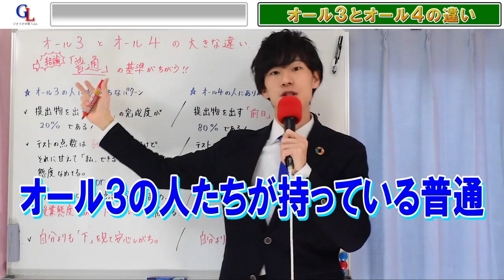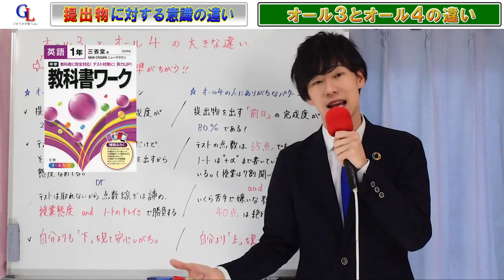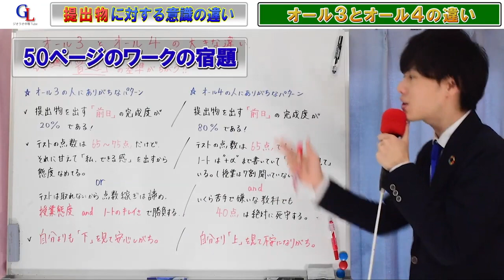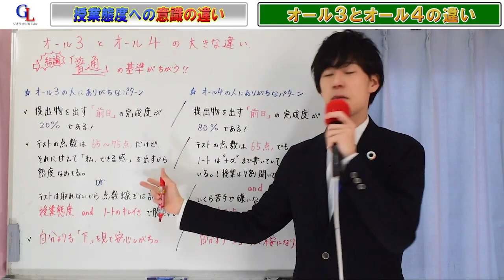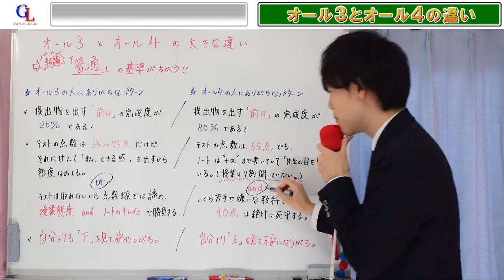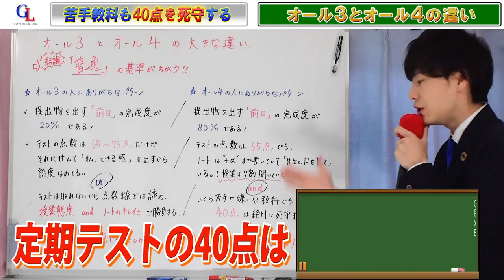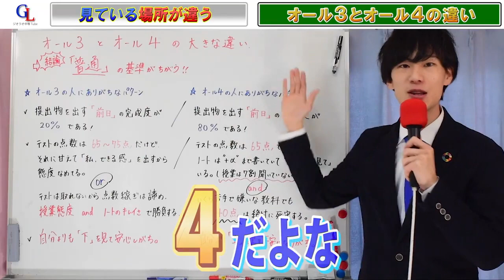【衝撃】オール４取るのがめっちゃ簡単な件について解説します。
Q.40点取れれば本当に４取れるんですか？嘘ついちゃだめですよ

A.「最低40点」って言ってんだろうが。みんなあと15点くらい勘で稼いで55点くらい取ってるわ、「40点は確実に取れるようにする」ってのが大事だから、そこは間違えないでね？？？？？？？？！

(みんなの勉強に少しずつ役立つ情報・Lao先生が実践して“めっちゃ効果があった”勉強法をツイートしていますよ。(((ﾎﾞｿｯ )